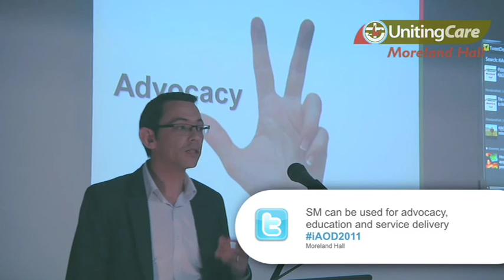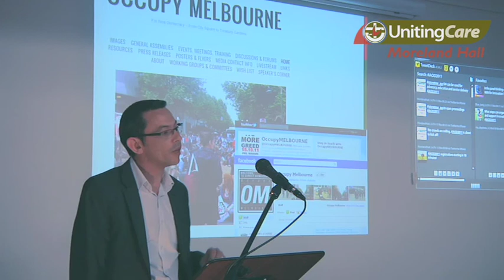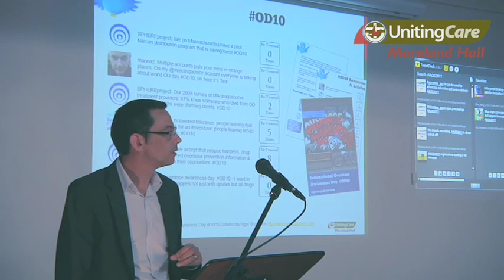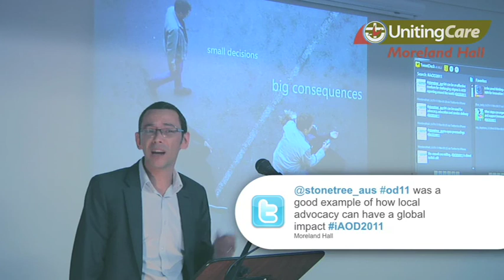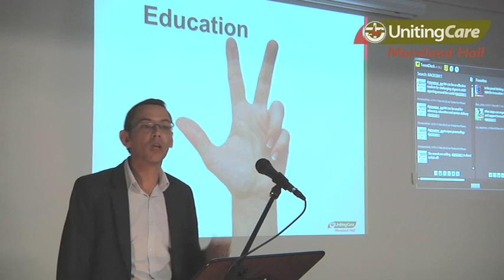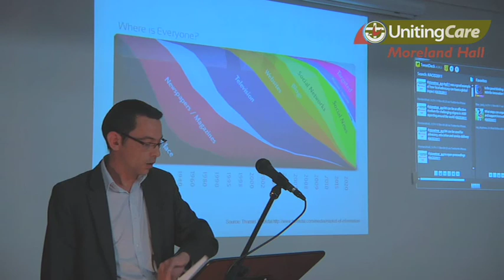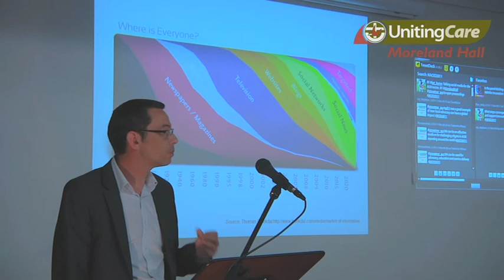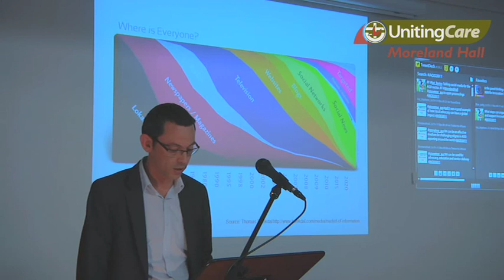Innovation in Action Seminar Social Networking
Innovation in the alcohol and other drugs sector (Nov 11, 2011).

Matthew Gleeson, Senior Education and Training Officer, UnitingCare Moreland Hall

A whirlwind tour of why we would use social media, what works and what doesn't and finally what might the future hold, this presentation examines the use of social media in the alcohol and other drugs sector.